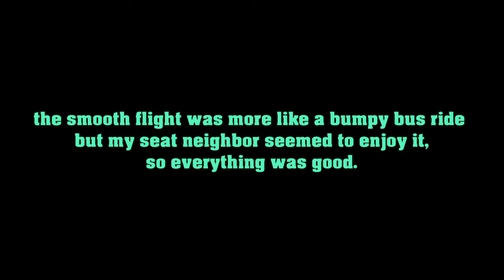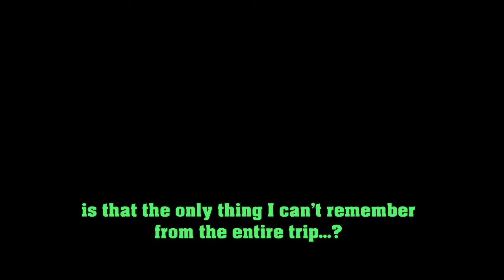[Ep01] Road Trip USA 2009 / Leaving a few air miles behind B4 driving 7000mi by car